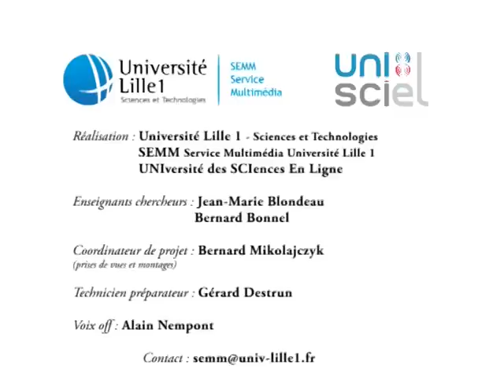Pile ou face ?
On utilise des pièces pour montrer la « loi de Murphy » ou « loi de la tartine beurrée ».